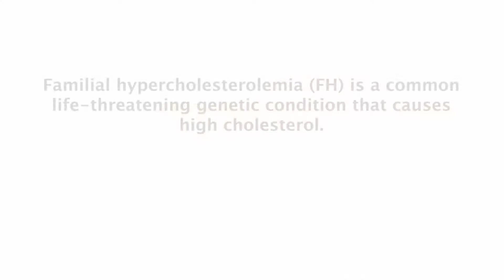Preventing Early Heart Disease and Heart Attacks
It is urgent we find individuals with FH to continue saving lives. "People don't have to die young of heart attacks and lose their fathers and family members."

Familial hypercholesterolemia is the most common genetic condition that leads to early heart disease. FH causes very high cholesterol from birth. 1 in 5 heart attacks under the age of 45 are from FH.

Today, we know a lot about FH. We've learned a lot from all the research that's been over the last couple decades, but we haven't put all of that into practice. There's still many patients who aren't being diagnosed. Even if diagnosed, they're not being treated. We have to take what we've learned and put it into practice.